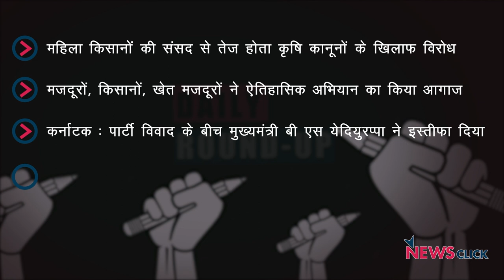महिला किसान संसद, CM येदियुरप्पा का इस्तीफ़ा और अन्य ख़बरें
न्यूज़क्लिक के डेली राउंडअप में आज हमारी नज़र रहेगी महिला किसान संसद, कर्नाटक CM येदियुरप्पा का इस्तीफ़ा और अन्य ख़बरों पर।